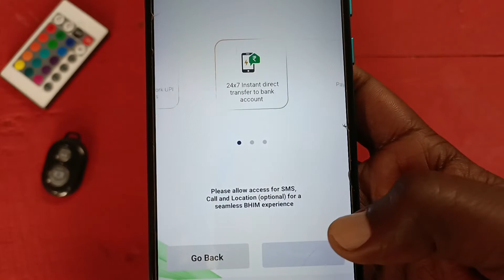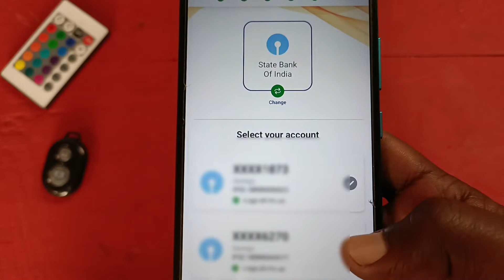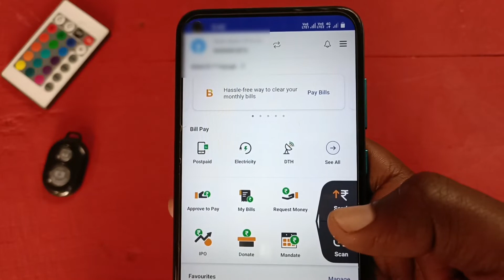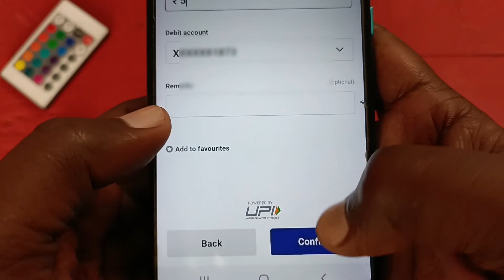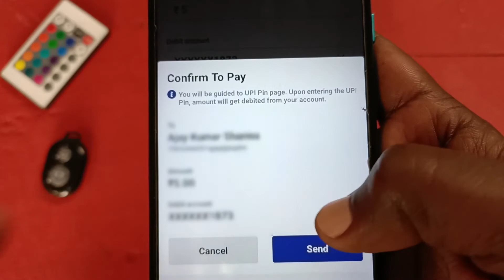Bhim app kaise use kare 2022 | how to use bhim app in hindi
Namste Dosto Aaj Ki Es Video Me Hum Aapko Bataaye Hai Ki Aap Bhim App Kaise Use Kar Sakte Hai

how to use bhim app
bhim app kaise use kare
bhim app account kaise banaye
bhim app in hindi
bhim app kaise use kare 2022